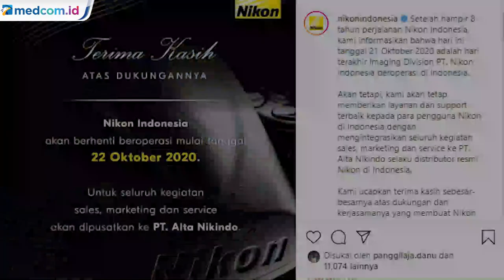Nikon Indonesia Resmi Tutup Hari Ini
Perusahaan manufaktur yang bergerak di bidang optik dan pencitraan, PT Nikon Indonesia resmi menutup operasinya per 22 Oktober 2020.

Nikon bergerak dalam bidang optik dan gambar melalui kamera, lensa, dan mikroskop. Dengan teknologi optik itu, Nikon merupakan satu dari 10 produsen semikonduktor terbesar di dunia.

Produsen kamera perusahaan multinasional yang berpusat di Tokyo, Jepang, tersebut hengkang setelah 8 tahun membuka lapaknya di Indonesia. Hal tersebut disampaikan melalui akun instagram resmi Nikon Indonesia.

Saat dikonfirmasi kepada manajemen, pemberhentian operasi tersebut bukan dikarenakan situasi sulit yang tercipta karena pandemi covid-19, melainkan instruksi dari kantor pusat. Manajemen memastikan akan memberikan layanan dan support terbaik kepada para pengguna Nikon di Indonesia dengan mengintegrasikan kegiatan sales, marketing, dan service ke PT Alta Nikindo selaku distributor resmi di Indonesia. Afp Foto.